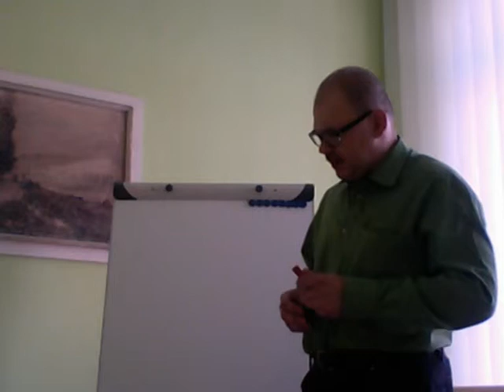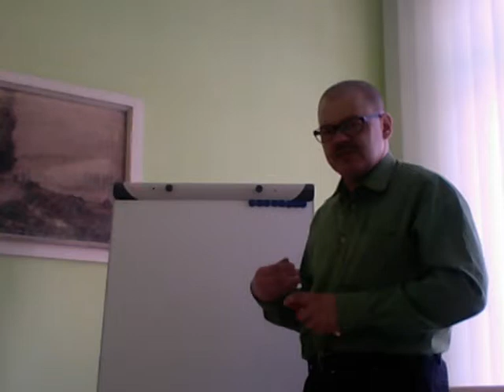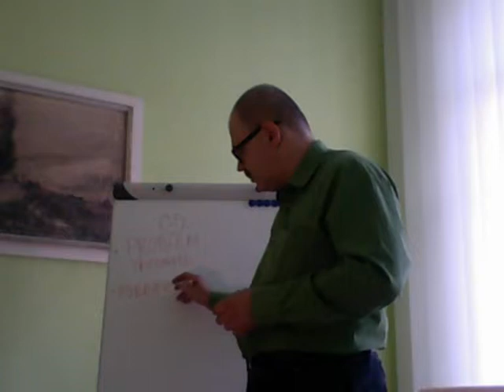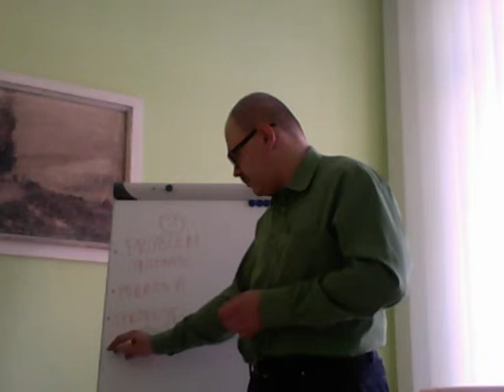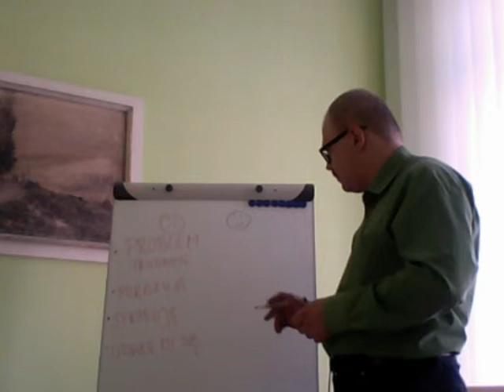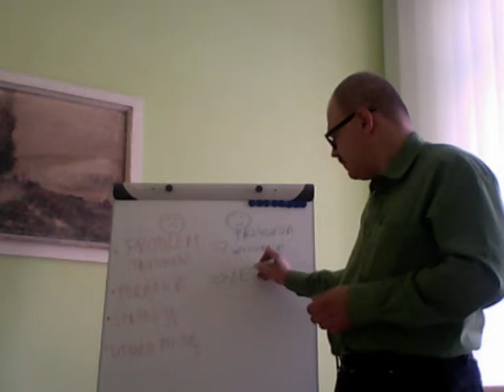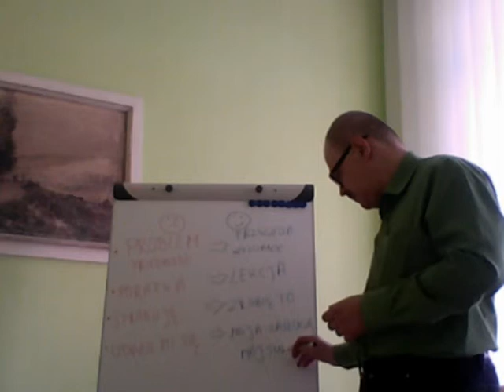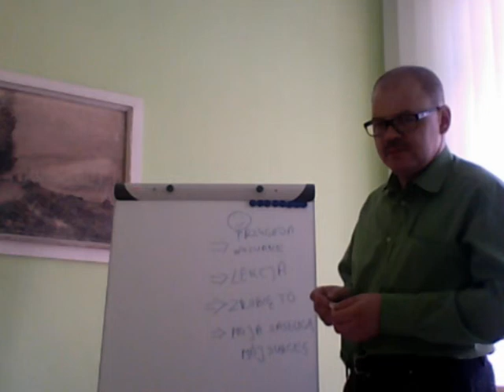Słowa mogą wprowadzić zmianę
Czy za pomocą słów możesz wpłynąć na to, co czujesz? Czy rzeczywiście słowa mogą spowodować zmianę?
@DO WOLNOŚCI
Korzystanie z tego nagrania podczas zajęć grupowym w placówkach terapii uzależnień wymaga mojej zgody. przygotowanie filmu i jego montaż to kilka godzin mojej pracy.
W czasie filmu wyświetlane są reklamy. Możesz je pominąć, lub obejrzeć (jako ukłon w stronę rozwoju kanału).